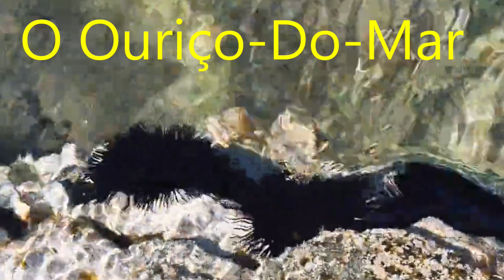Animais para Musica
Um vídeo para crianças com animais a música.  Com ortografia.